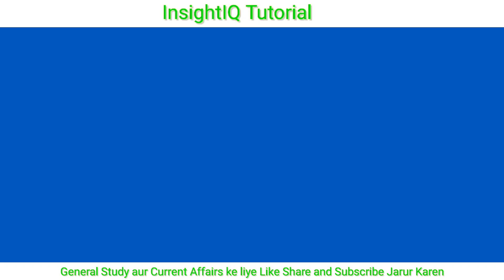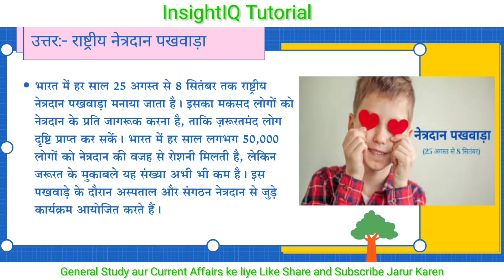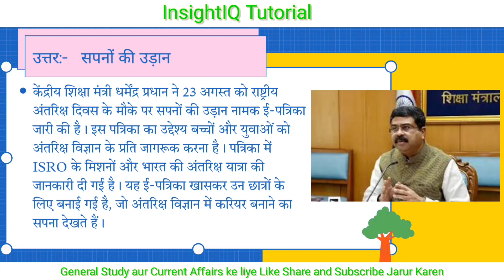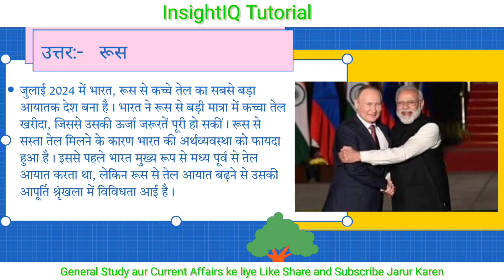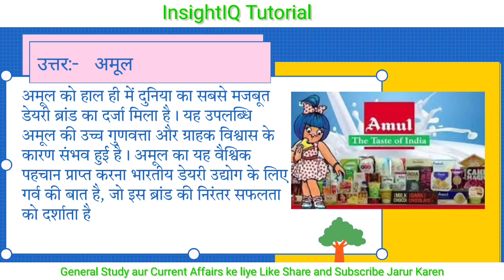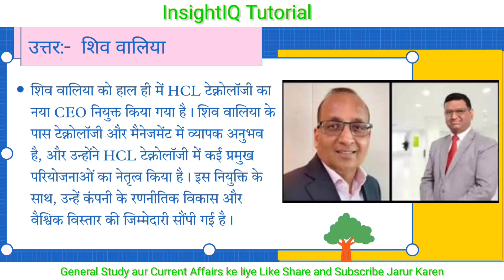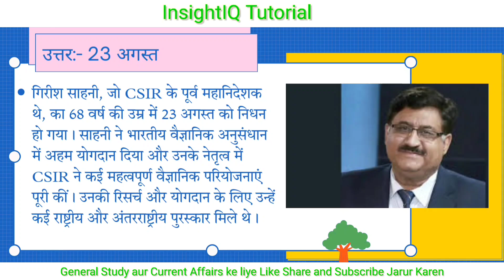CURRENT AFFAIRS | 26 August 2024 | GK quiz | SSC Railway UPSC Banking GK GS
InsightIQ Tutorial

🚀 **Welcome to 'Competitive Exam GK'**
Your ultimate resource for SSC exam preparation, banking exam quizzes, and railway exam questions. We're here to help you enhance your general knowledge and provide essential exam success tips for aspirants.

📚 **Tailored GK Quiz Series**
Our GK quiz series is specifically designed to meet your competitive exam preparation needs, offering a wealth of exam study resources.

💼 **Embark on Your Dream Career**
We believe in guiding you towards your dream career path.

🔍 **Cracking Competitive Exams**
Join us as we aim to help you excel in competitive exams, covering SSC, banking, and railway GK in depth. Boost your exam knowledge with our engaging quizzes designed for your success.

Experience the power of knowledge with our quiz series for competitive exams. Your path to success begins here!